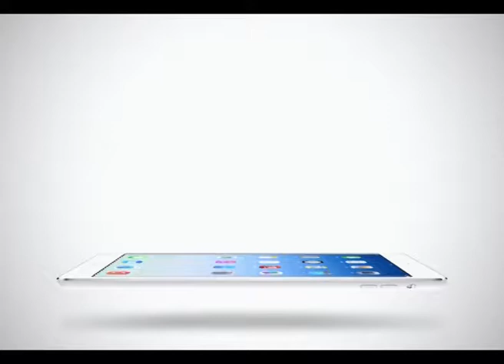Sport Today | 04-02-2015 (1/4)